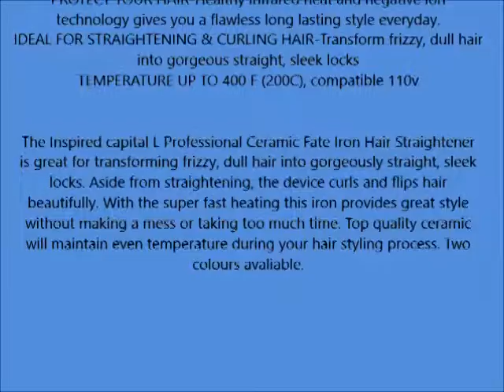Professional Ceramic Flat Iron Hair Straightener Blue